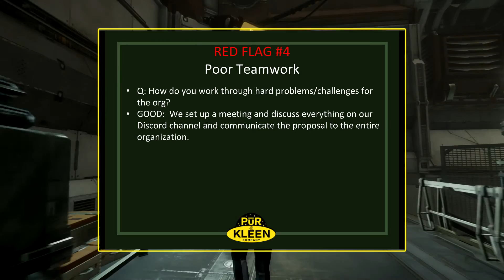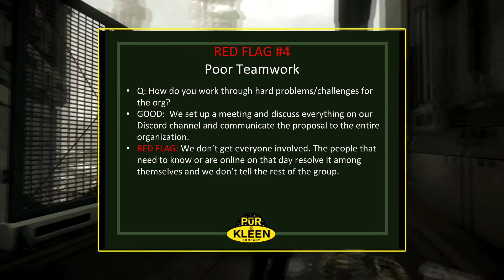Pur'N'Kleen Podcast Ep #20: Retrospective #2